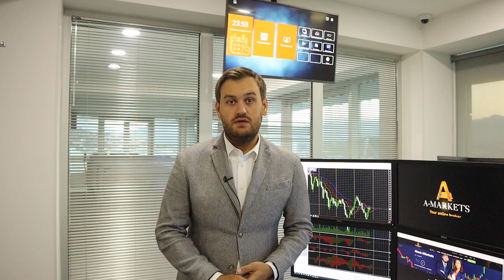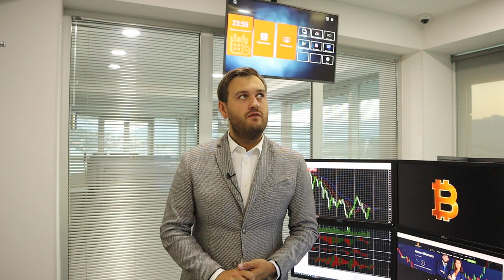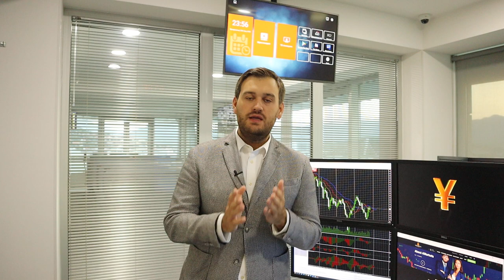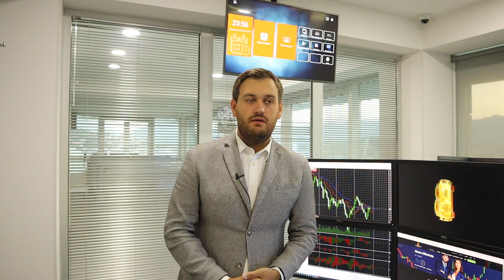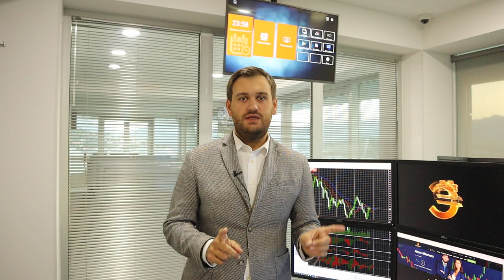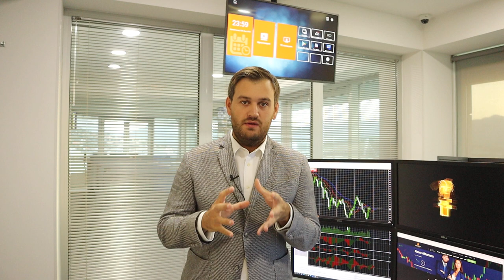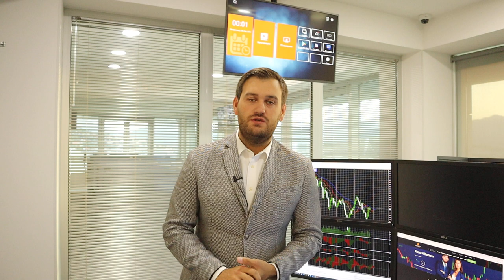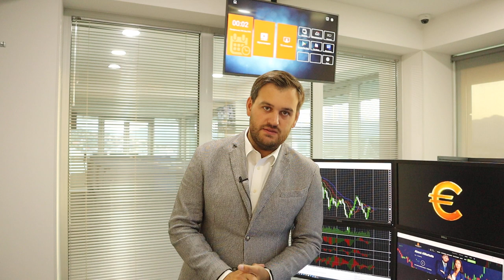Форум ЕЦБ - важнейшее событие недели | AMarkets